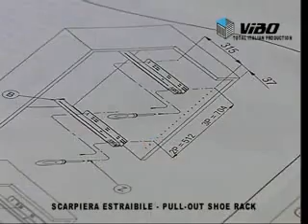Shoe Rack Wardrobe Organiser - From HPP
Ideal for keeping your shoes neat and tidy, this side mounted shoe rack pull out from HPP makes the most of your wardrobe space in the bedroom. The sliding rails make accessing your shoes effortless and convenient.

for more bedroom accessories